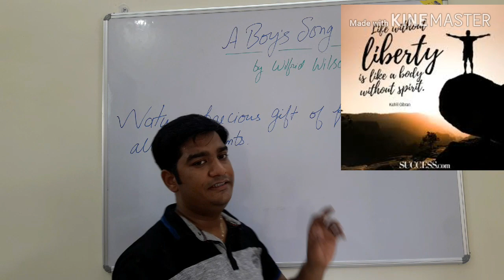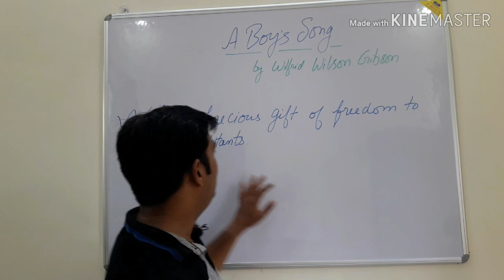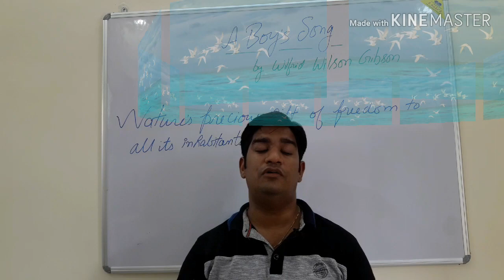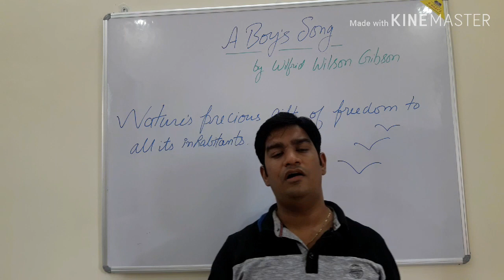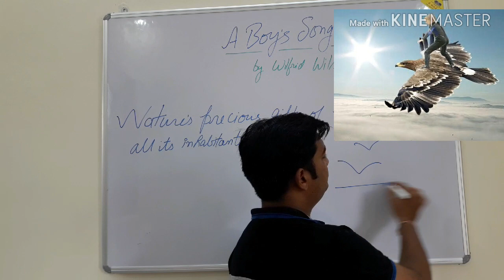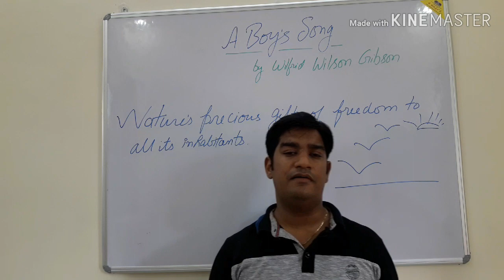A Boy's Song | Wilfrid Wilson Gibson | RBSE Class 12 English poem | Explanation| Summary | Virendra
A Boy's Song poem  by Wilfrid Wilson Gibson from the book Rainbow RBSE syllabus
 talks about nature's precious gifts of freedom to all it's inhabitants. we all want freedom in the same manner animals and different life forms also want that they should not be caged but let be free to fly and run about.